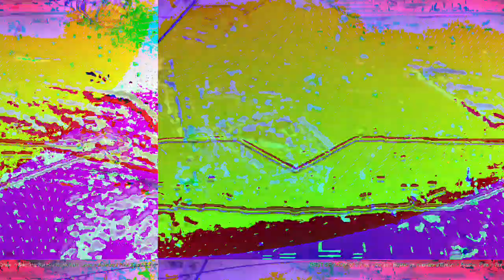[EPILEPSY WARNING] Movie 23 02 18 10h33m44s